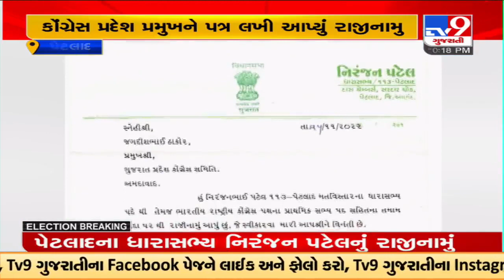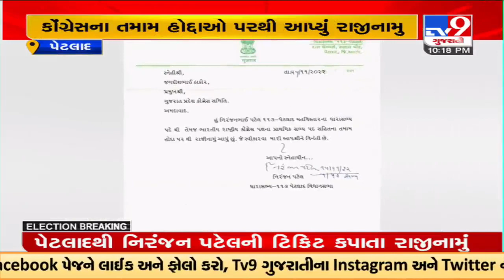આણંદ: કોંગ્રેસના વધુ એક ધારાસભ્યનું રાજીનામુ, પેટલાદના કોંગી MLA નિરંજન પટેલે આપ્યું રાજીનામુ | TV9